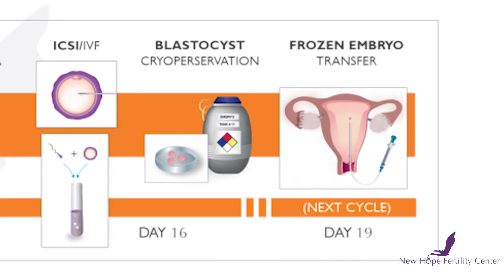Why isn't Mini IVF used more widely? New Hope Fertility Center NYC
Today, I wanted to talk about something really interesting, not so much about medicine. But I get this kind of question on a daily basis is that something that Dr. Zhang you are doing is so good but why does so few centers do what you do. I will explain it to you.

So, as you may know, one of the major protocols which New Hope Fertility Center developed, and we love this protocol very well in in-vitro fertilization, is called minimal stimulation IVF, or we call Mini-IVF. The Mini-IVF protocol different from the conventional IVF protocol is basically patient taking less medicine, making less eggs, less side effects, but you have the same chance to accomplish pregnancy and potentially even most cost-effective.

But first look at the difference between the Mini-IVF and Conventional IVF. Then I am going to tell you what is the question I always get and I will need YOU to help me to answer this question.
Minimal stimulation IVF typically, you will take an oral pill for 9 days, together with 3 injections of any kind of gonadotropin, about 75 to 150 units. You would typically make 4 to 6 eggs if you are around 30 years or younger and with normal ovarian reserve. Typically, egg retrieval will be done with the patient awake and the patient will transfer fresh or frozen embryo, will have a chance of pregnant around 65%. The whole treatment cycle is about 2 to 3 weeks.

In conventional IVF protocol, usually you would take daily injections about 150 to 600 units a day and maybe injection for 12 days. You probably make an average of 10, 15, or 20 eggs and usually egg retrieval with much bigger needles and general anesthesia. So there’s a very big difference.

Question is, these two IVF protocols sounds very different but why did you say, Dr. Zhang, that it will give the same pregnancy rates. And if this is true, why many center, almost all exclusive, every single centers in US are still doing conventional IVF? Question, can you explain why? Let me try to explain this and give an answer.

First of all, we needed to know that every month, naturally, ladies only produce one egg every month. So if you make 4 to 6 eggs, it is much easier to make better quality eggs. When you making 20 eggs, it is very hard to make more good quality eggs. So that is why 6 eggs should give the same chance of making babies as compared to 12 or 20 eggs.

The next question is, if this protocol is so good, why many centers still uses conventional IVF? The reason for that is very simple. The conventional IVF has started since 1983, and it practically never changed in protocol. So, including myself, we are all trained to do IVF in this conventional way. It is very hard to change from something that you have been doing for 30 years to something you have never done before, number 1.

Number 2, doctors are still not confident that making less eggs will give the same results. That’s the second reason. By the way, we published our paper in October 2015 in American Journal of OBGYN, which clearly shows that minimal stimulation IVF give very comparable as conventional IVF, but you make much less eggs, so the efficiency is much higher.

Number 3, indeed, you want to make same success rates but with much less egg, techniques has to be much more meticulous. Quality control becomes even more important. It is a more demanding from the doctors, but easier on the patients. While conventional IVF is more demanding to the patient’s health and the body, the commitment, but much easier on the lab side, and the doctor’s side.

Meanwhile, there is an increase trend that more and more centers and more and more doctors are starting to adopt this minimal stimulation idea. Particularly, many patients now if they failed 2 or 3 conventional IVF, many center’s doctors are starting to try to do less medicine to see if it can give better results. In 5 year, or even in 2 to 3 years, I think more and more doctors will start to do less medication, so called minimal stimulation IVF.  Particularly, ladies who do not make more than 4 eggs anyway, even with conventional IVF and they will be even better candidate to go for minimal stimulation IVF.

So this is my explanation. I hope you understand. If you have a better answer to this question, please send an email to me at New Hope Fertility Center. Or if you have questions about the difference, about Mini-IVF, please let me know, I can answer this questions on my blogs.